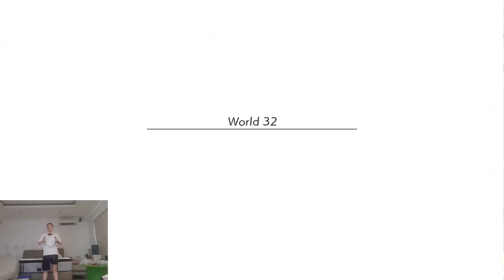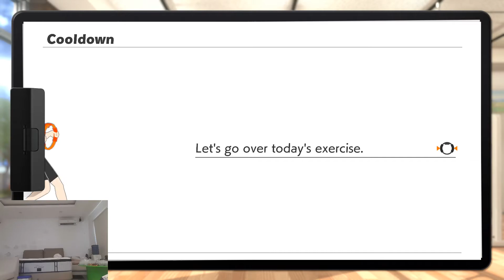Best Fat Loss Workout at Home - Day 210 Ring Fit Adventure Weight Loss Journey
If you wonder how to lose weight fast at home you may have found one of the best fat loss workout at home. Ring Fit Adventure is a fun game some of the funnest cardio exercise at home.  I have lost many lbs in 210 days without doing any diet. Ring Fit Adventure is probably one of the greatest weight loss program / game at home. I am on day 210 and this game still gives me fun things to do and motivates me to come back everyday. Ring Fit Adventure could help you get motivated because it's a great and fun RPG style of exercise.

Ring Fit Adventure is a great game to motivate you to exercise at home Ring Fit Adventure is going to the right directions making your exercises at home and make it more fun. This is my day 210 exercise. Let's be more productive during this crisis and get some exercises at home with this Ring Fit Adventure weight loss journey. Watch my Day 209 transformation and progress right now if you haven't and see yourself this fun weight loss program at home

I will be doing a daily workout and you can see my progress here or chat with me live on Twitch @Codyliciouz and also my kids

If you want to see the review, check out the video by my children. They covered the minigames while I will be covering the adventures part
The video will only be out after Easter though

Ring Fit Adventure is an exercising action-RPG developed and published by Nintendo for the Nintendo Switch.

- An adventure game That's also a workout
- Level up your character and yourself
- Jog, Sprint, and high knee through dozens of levels
- Control in game movements with the new ring con and leg strap accessories

Explore a fantastical adventure World to defeat a bodybuilding Dragon and his minions using real-life exercises Traverse grass-swept plains by jogging in place, attack enemies with overhead shoulder presses, and Refill your health meter by striking some Yoga poses. Two new accessories, Ring -con and leg strap, measure your real-world actions and help turn them into in-game movements. With additional mini games, Ring fit adventure is great escape for players of all skill levels and schedules. In adventure mode, defeat enemies with attacks based on real-world exercises As you work through each level (and possibly work up a Sweat), you'll earn experience points. Between fights, you may encounter some unusual methods of transportation such as squat-powered launch pads, and more Want to compete with others? Pass around the ring-con accessory and select from a few mini games: break boxes with GUSTs of air, craft pottery using squats and many others.

* The new Ring-Con and Leg Strap accessories respond to your real-world movements, allowing the game to turn them into in-game actions.
* Become a master potter and also a master squatter!
* With additional minigames and customizable workout routines, Ring Fit Adventure is a great escape for players of all skill levels and schedules.
* Want to compete with others? Pass around the Ring-Con and Leg Strap accessories and select from 12 minigames!
* It's fun for the whole family!
* If you’re looking for a more formal workout, you can create customizable workout routines, mixing exercises and minigames to help break a sweat.